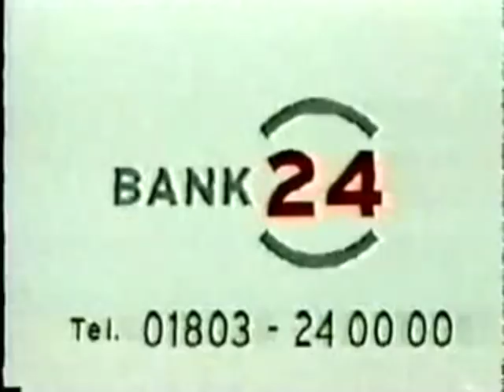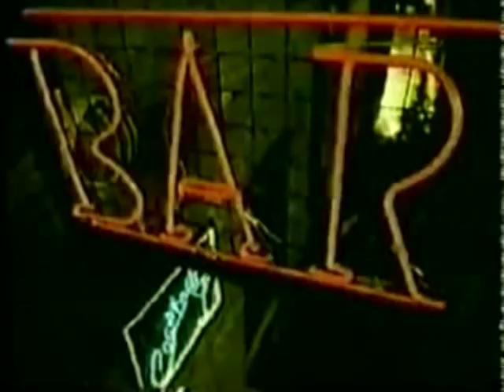Henry Maske vs Graciano Rocchigiani II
14th of October, 1995. Munich, Germany
IBF Light Heavyweight World Championship